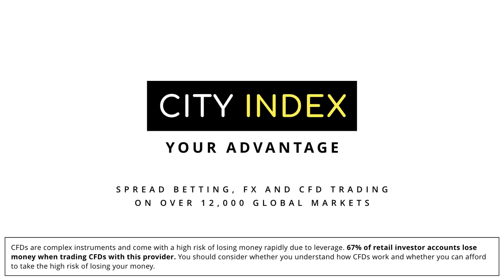Return of the Rhino Bambino: Ellis Genge Is Back - Good Bad Rugby Podcast #28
The gang are all here as Alex, Hask and Tinds are reunited for the first time in a few weeks. Also back with them is the Rhino Bambino himself, Leicester and England's Ellis Genge, fresh from his club's Champions Cup win at Clermont.

They chat about that and Ellis gives his thoughts on England's Six Nations campaign and criticism of Eddie Jones. Also in this episode, the team pay tribute to Tom Smith, Ellis discusses meeting Arsenal manager Mikel Arteta and why he's up for having football managers in rugby and he explains why he celebrates his teammates' tries more than his own.

Plus there's chat on the women's Six Nations, an unusual way of increasing your testosterone and which of the guys played the following in their school play: Knuckles, the Demon Headmaster, an Ugly Sister and a washerwoman.